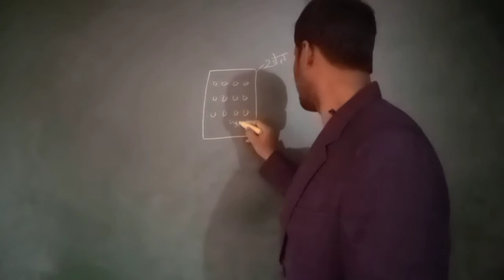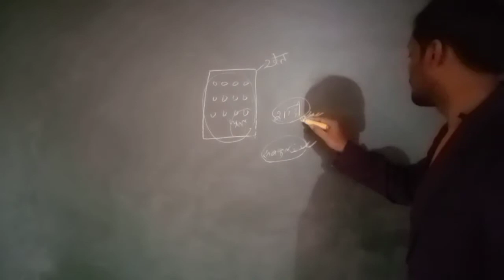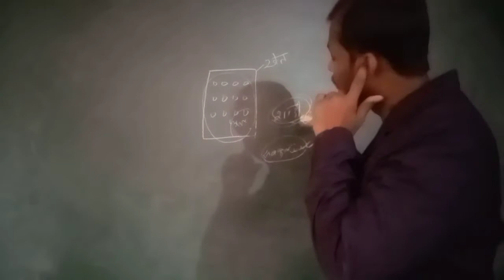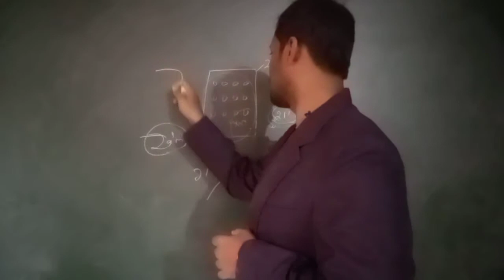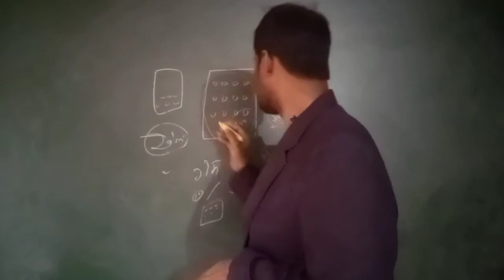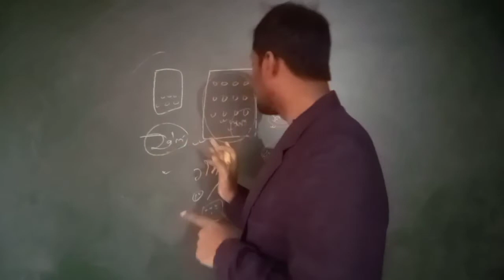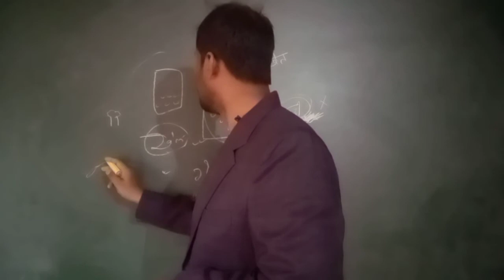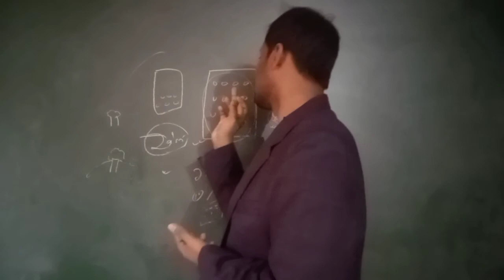किसी भी (...) का लोप कैसे होता है ? l Educational l Motivational l current affairs l Life of human